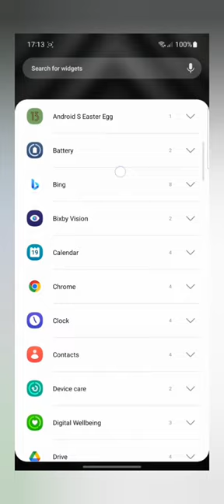Add Analog clock widget for Samsung phone